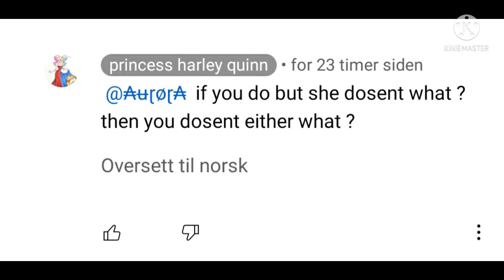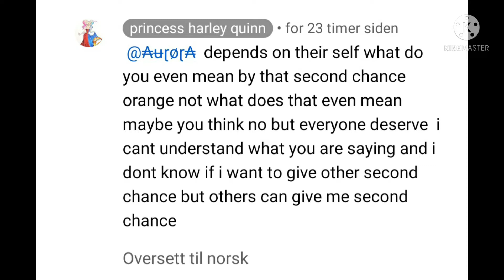EXPOSING ANGRY AARON FOX AKA PRINCESS HARLEY QUINN exposingangryaaronfox